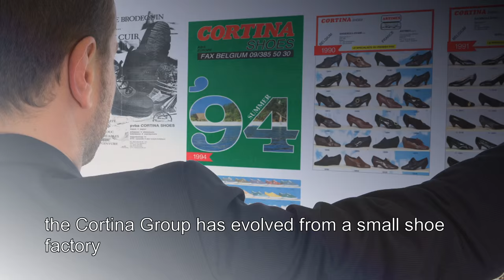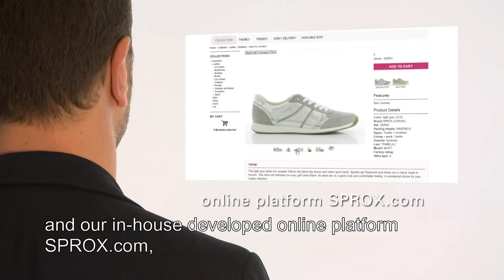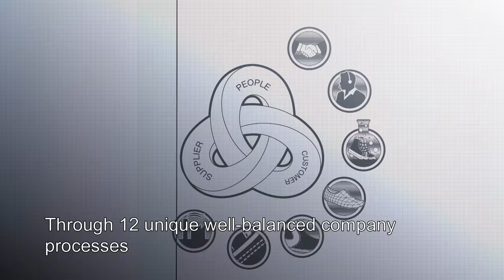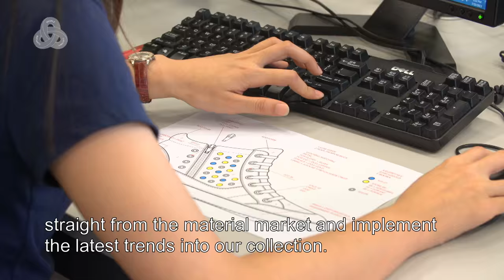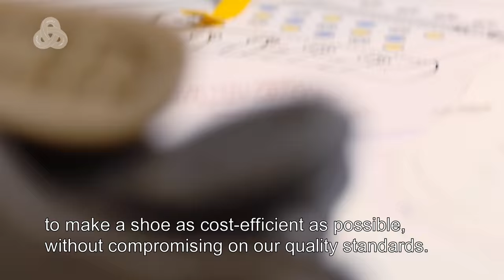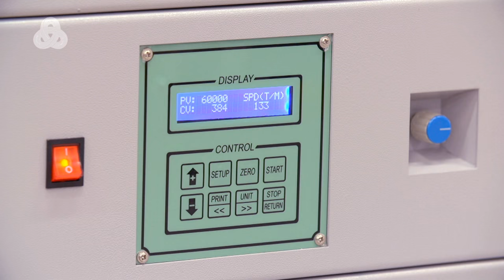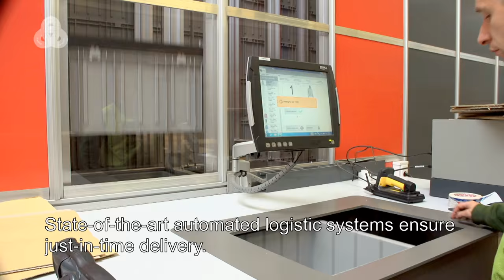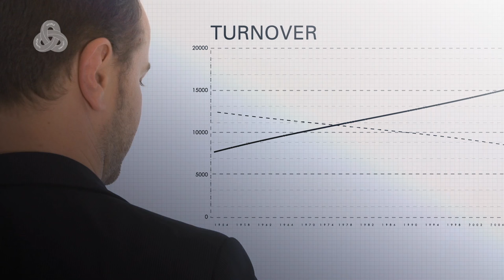Cortina Group - Corporate Movie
Discover all about Cortina Group and the unique Chain of Shoe Knowledge